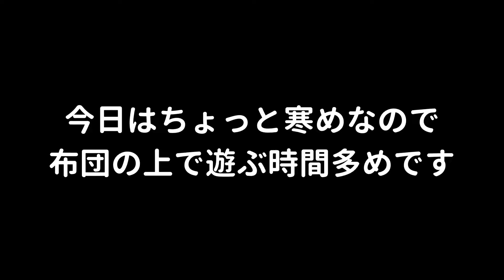【ゆきまる】ベッドの上でりんご食べたり遊んだりするタイハクオウム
今日は寒かったのでひたすらベッド上で遊んでました。